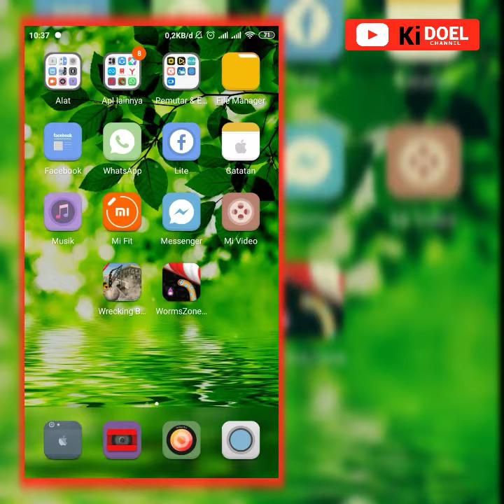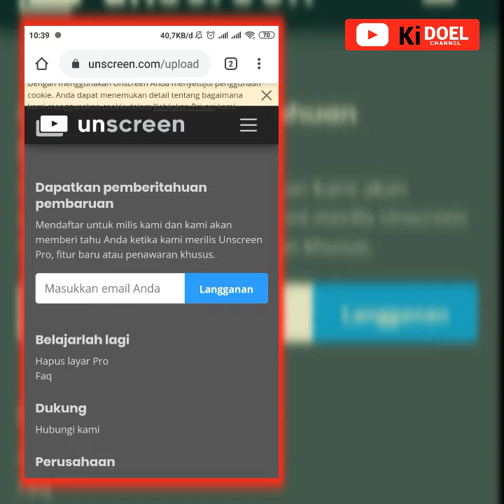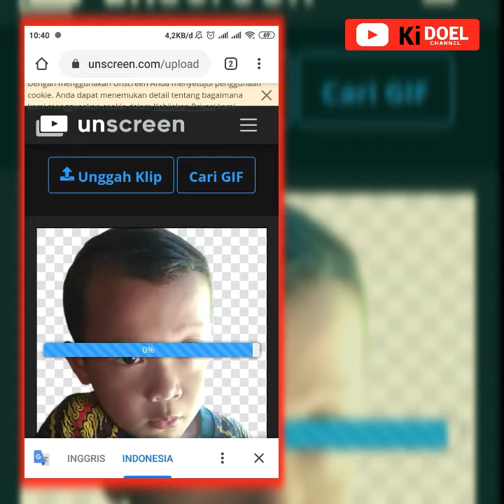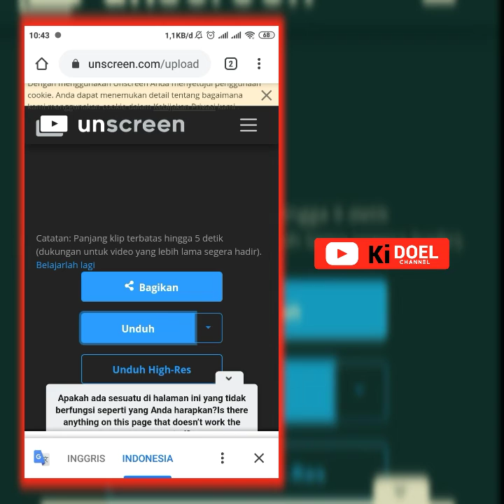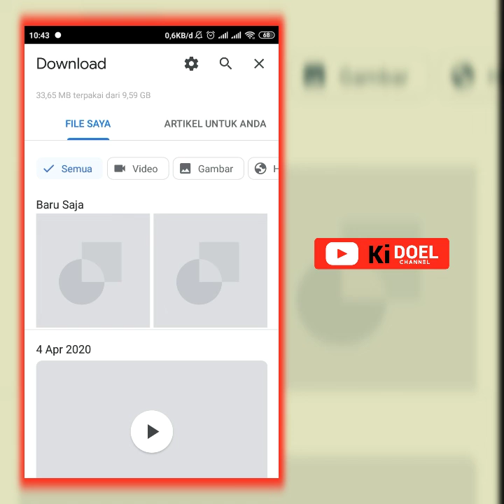Cara Menghapus BACKGROUND VIDEO Di Android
Sekarang ini untuk menghapus atau pun mengganti background video tidak harus menggunakan sofware dan aplikasi. Bahkan kalau kalian tidak memiliki komputer untuk mengedit video kalian bisa mengedit video menggunakan hp android tanpa green screen

Kalau kalian ingin tahu cara mengubah background latar belakang video di android, silahkan ikuti video tutorial cara menghapus background video di android atau ikuti langkah langkahnya dibawah ini.

Jika sudah masuk ke situs tap pada unggah klip
Tunggu sampai proses upload selesai lalu unduh.